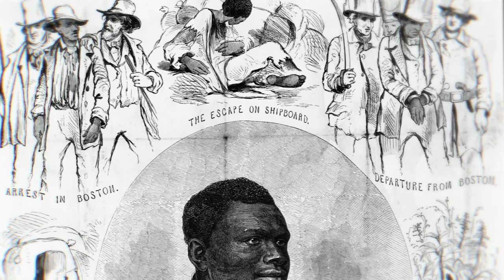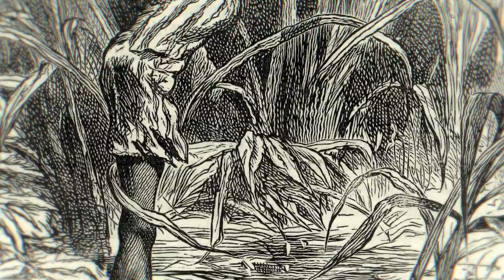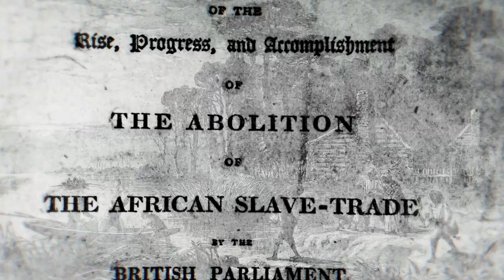The Southern Underground Railroad Was the Route to Freedom That History Forgot | NBCLX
We all know about the Underground Railroad —the network that Harriet Tubman and others used to bring enslaved people from the South to the northern free states in the years through the Civil War. But you likely haven’t learned about the alternate route to freedom that ran through Florida and existed with the help of the Black Seminoles. This is the story of the Southern Underground Railroad.